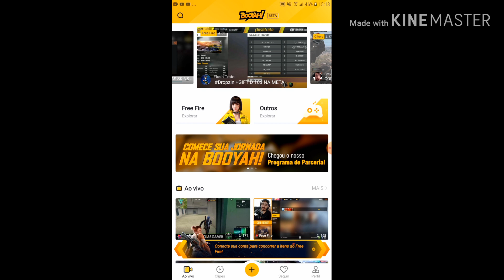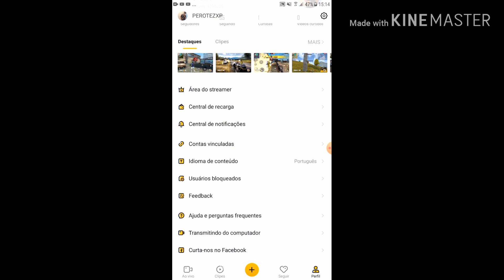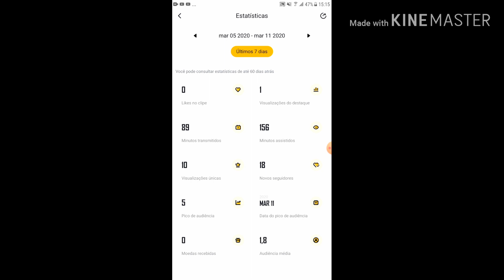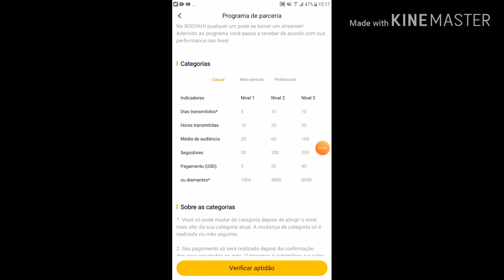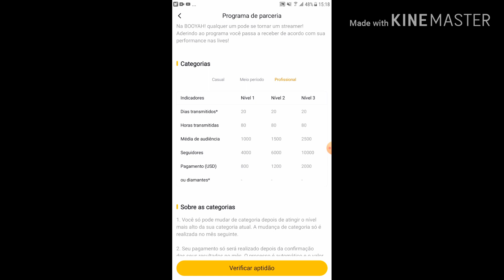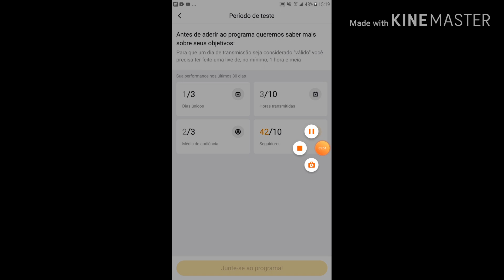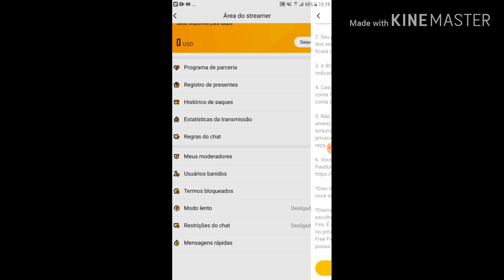SEJA RÁPIDO!! APRENDA A GANHAR DINHEIRO NA BOOYAH!!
Me sigam na boyah
Nick: PEROTEZXP